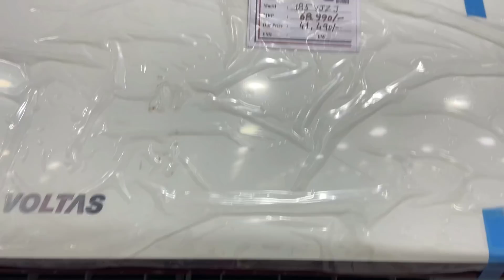Dhanbad Police Se Hua Panga 🤦😕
"Google tricks, social media link"

Avinash Gupta From Dhanbad, Jharkhand ( India )   @IncomeTricks21